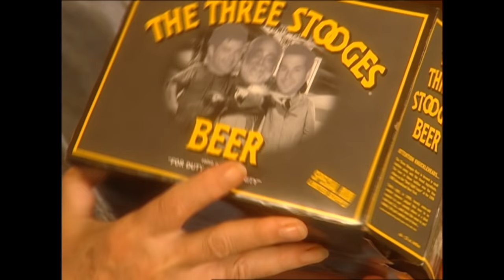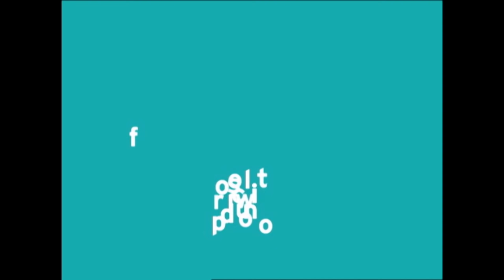Full Episode Fridays: Game Night - 4 Family Game Night Recipes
Get out your board games, chips, dice and family favorites because it's game night.
In this full episode of Paula Deen's home cooking, Paula, Michale, Bobby and Jamie meet up for game night and Paula provides the snacks.

Hogs in a Sleeping Bag - A new twist on Pigs in a Blanket

Crabbies

Taco Soup

Mini Peanut Butter Cheesecakes

Game on! Enjoy